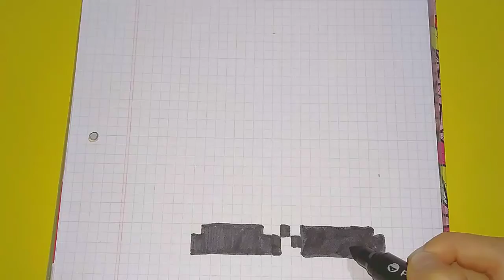Drawing a Wanda Maximoff de Marvel Pixel Style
MY PAGES